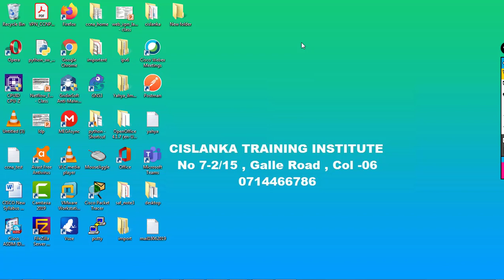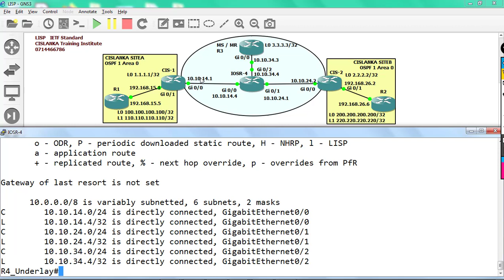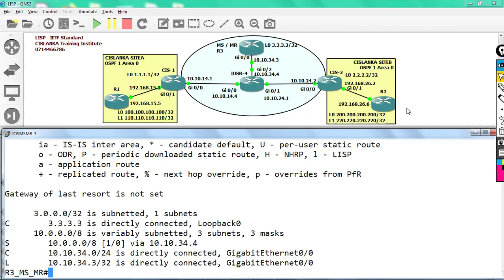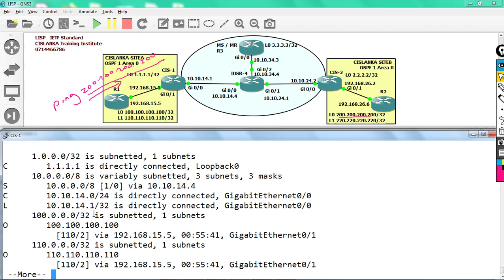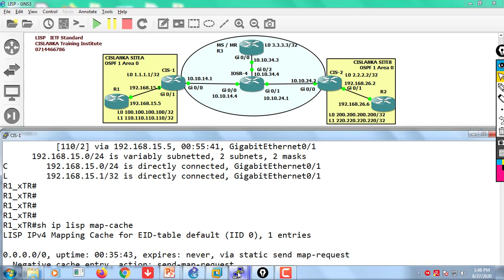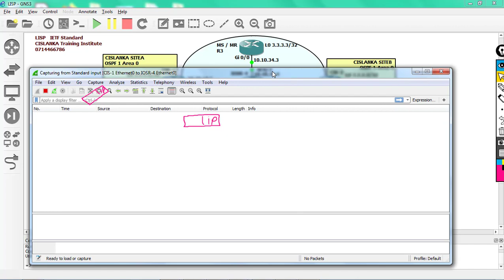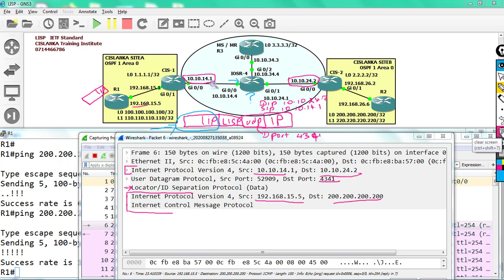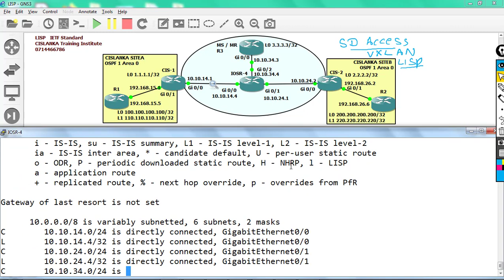LISP ( CISCO LOCATION/ID SEPARATION PROTOCOL )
LISP  ( CISCO LOCATION/ID SEPARATION PROTOCOL ) used as a Control plane protocol in SD ACCESS ( watch the video for details )

M.R.M. Safwan.
Managing Director / Senior Lecturer
CCIE R&S t, CCNA R&S, CCDA, CCNA voice, CCNA Security,
CCNP R&S , CCDP, CCIP, CCNP security, CCNP Voice, CCNP Service Provider,
Cisco IOS Security Specialist, Cisco IPS specialist , Firewall Specialist,
CNSS4013 recognition (recognized by National Security Agency (NSA) and the Committee on National Security Systems (CNSS).
Cislanka Training Institute ,
No 7-2/15 Galle Road , Colombo 06 , ( Opposite savoy Film hall)